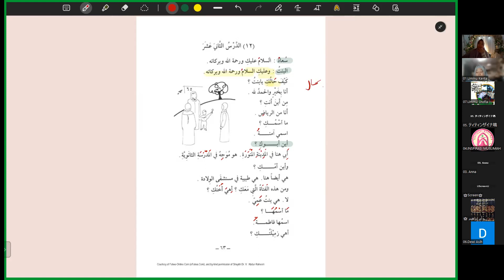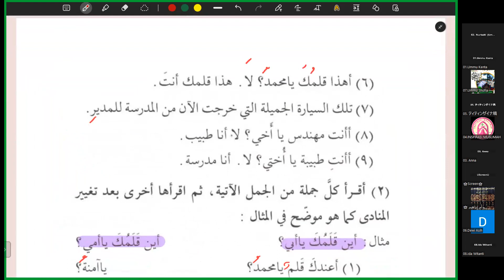Dars 12 Tamrin 1 bersama Ustadzah Ummu Ibrohim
(2) Bahasa Arab Durusul Lughah